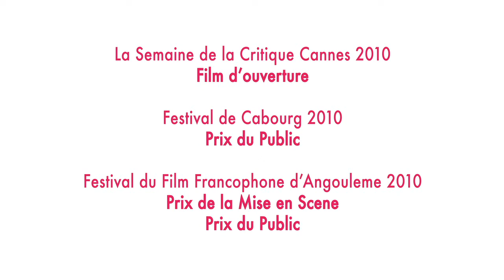THE NAMES OF LOVE (Les Émotifs anonymes) - Trailer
"Michel Leclerc's delightful, sexy and audacious crowd-pleaser about a forty-something Jewish scientist who falls in love with a flamboyant Algerian beauty was a triumph at the 2010 Cannes Film Festival where it opened Critics' Week.
"Bahia (the luminous Sara Forestier, Gainsbourg) is a free-spirited liberal who aims to convert right-wing men by sleeping with them and murmuring political ideologies at their most vulnerable moment. When she meets Arthur Martin (Jacques Gamblin), whose name is one of the more common in France, she assumes he is a ‘conversion' target. Despite his initial resistance, the two fall in love. Of Algerian and Jewish backgrounds respectively, the scene is set for a number of deliciously satirical barbs on French culture." (French Film Festival 2011)
2010 / Rating: R16, contains offensive language and sex scenes / 95 mins / France / French with English subtitles / COMEDY, WORLD CINEMA